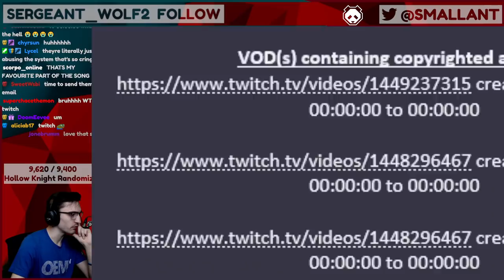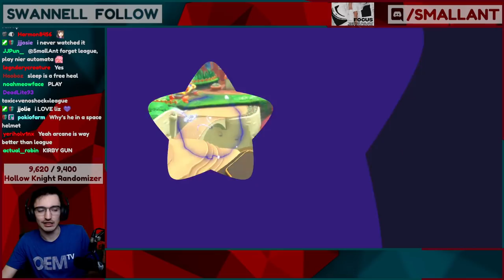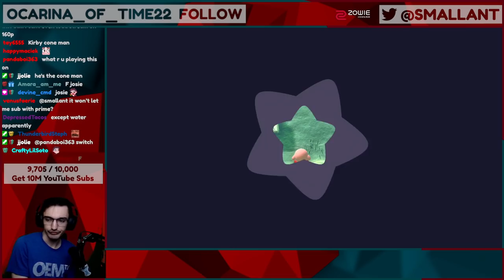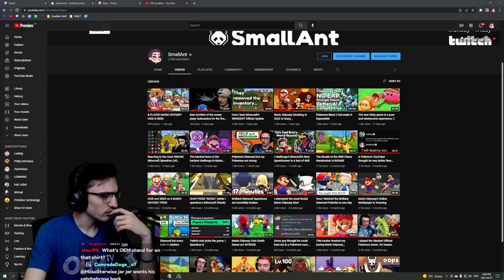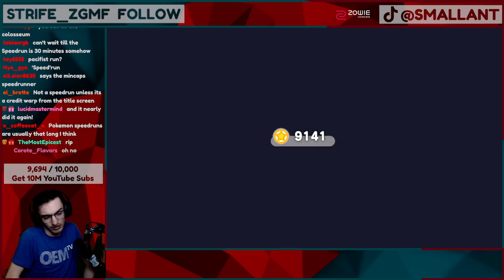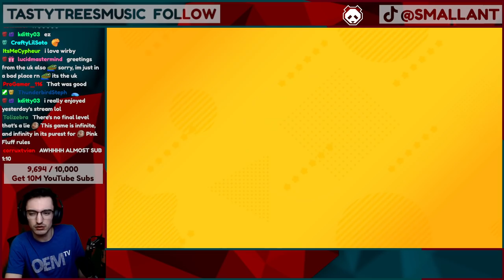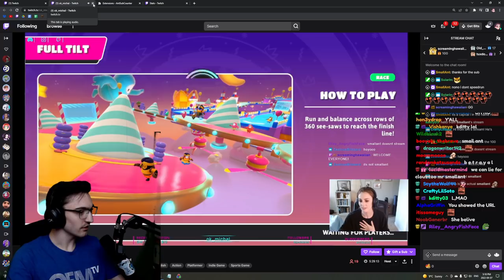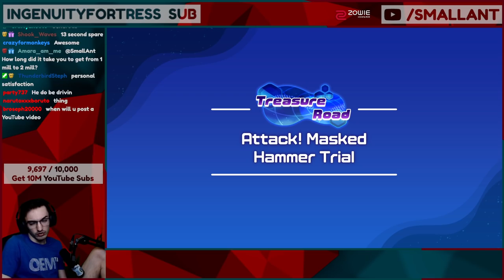Completeing the Cutest Game on Switch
I Completed Kirby and the Forgotten Land, it was amazing.